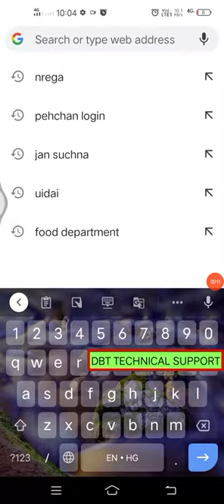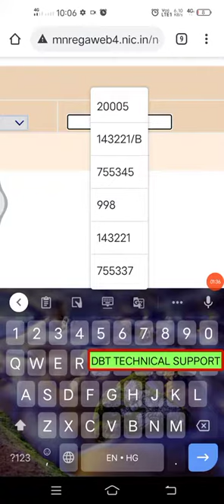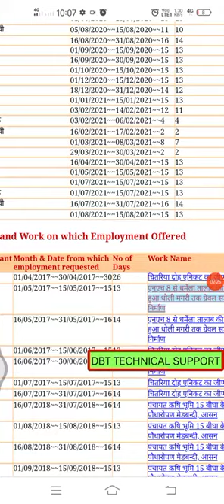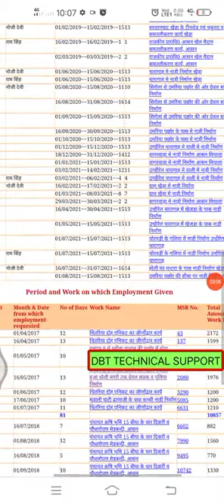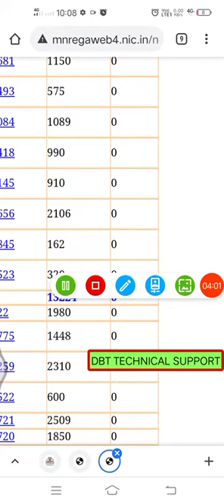नरेगा का पैसा कैसे चेक करें || narega ka Paisa kaise check Kare 2021